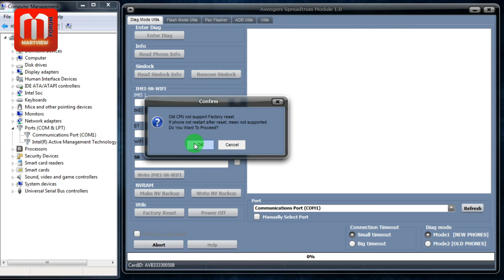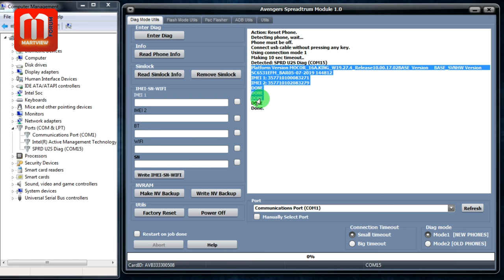Nokia 105 TA-1174 Security Code Unlock 100% Working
In this video, I'll show you how to unlock Nokia 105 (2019) TA-1174 Security Code. As you see video title this video Nokia 105 2019 TA-1174 Security Code Unlock by following this video you can easily unlock Nokia 105 TA-1174 Phone Lock.
Thanks

Sharp Aquos R3 Hang On Logo | Hang On Setup Wizard Fixed